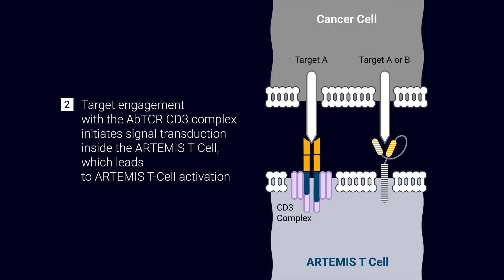ARTEMIS T cell in action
Chapters
0:00 ARTEMIS T cell activation
0:27 Co-stimulatory signal boost
0:42 Tumor cell killing